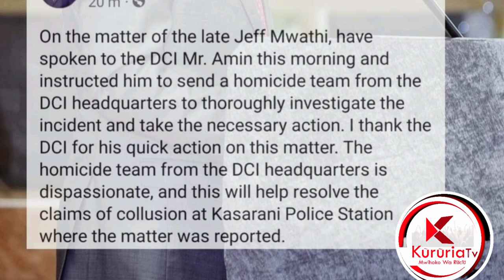JEFF MWATHI MATTER NOW WITH DCI KITHURE KIDIKI SPEAKS